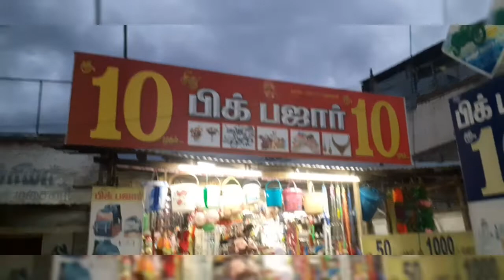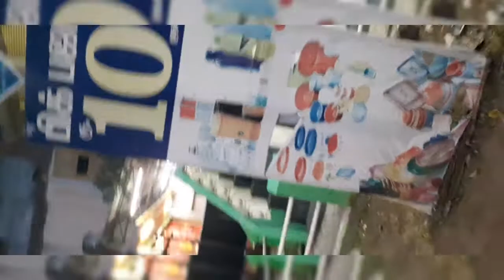Cumbum 10₹ Big Bazar Shop Collection | #10₹shop bigbazar கம்பம் | கம்பத்தில் இப்படி ஒரு கடையா 😱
cumbum la ipadi oru shopaaaa

best and good quality shop
low price

address

10₹ bigbazar
crescent theatre complex
main road
cumbum